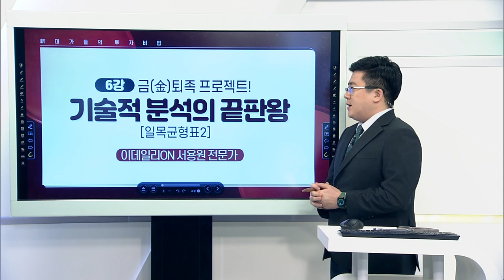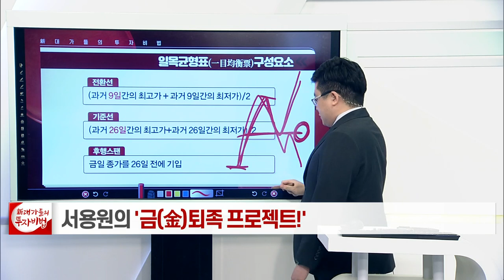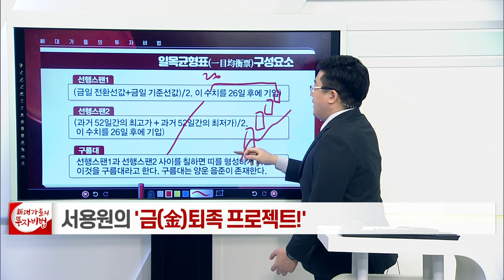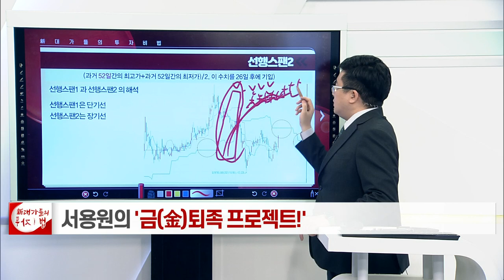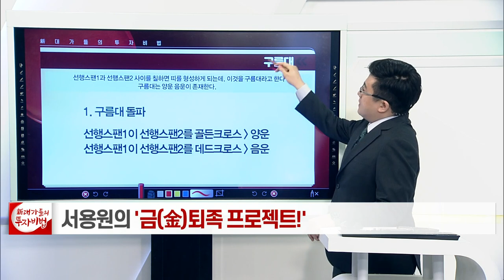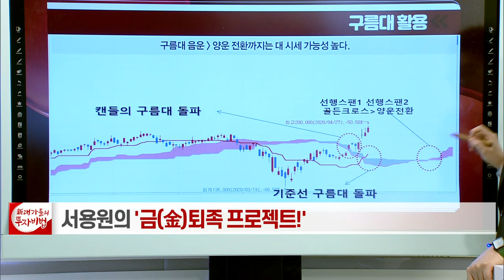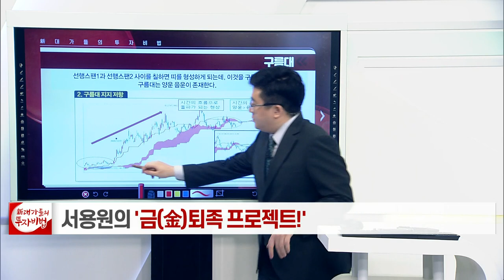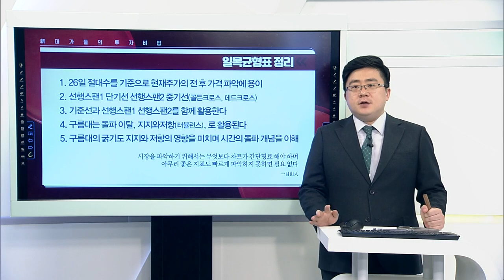일목균형표 (2)_서용원의 금(金)퇴족 프로젝트 6강_대가들의 투자비법 (20211122)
일목균형표 (2)